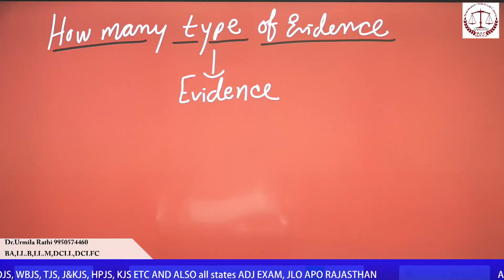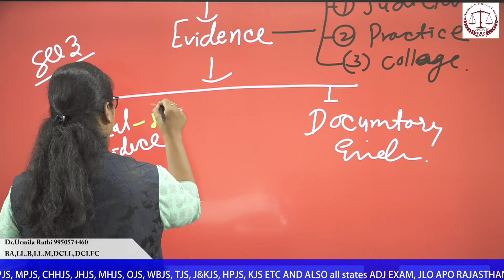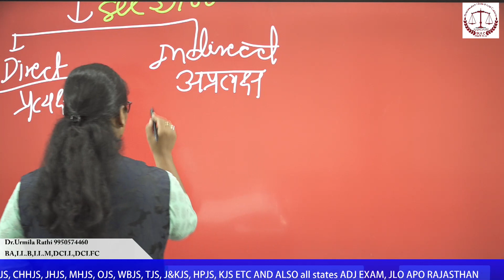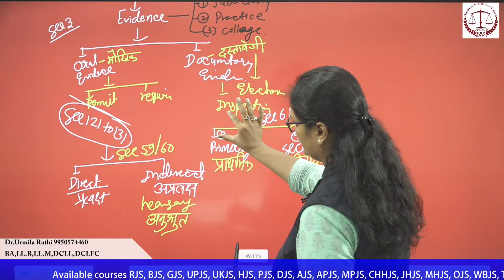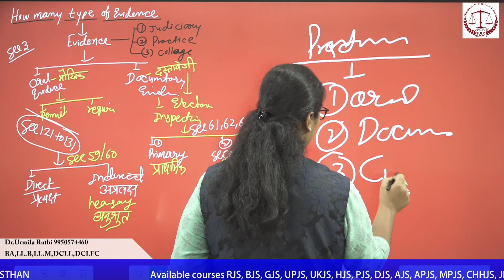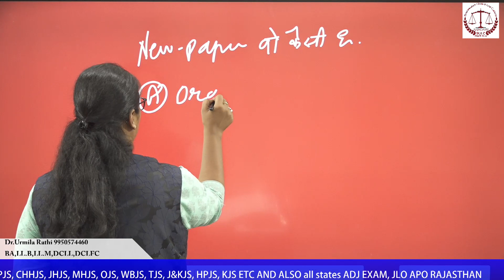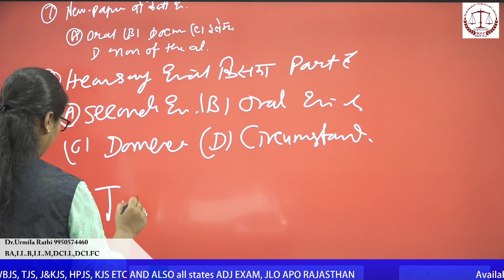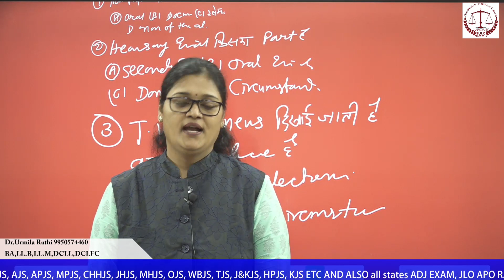How many types of Evidence